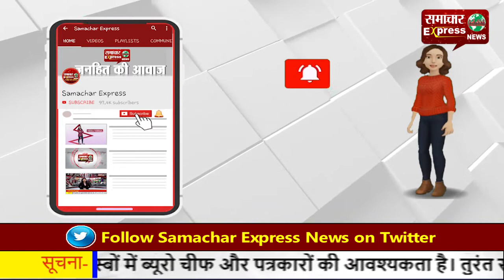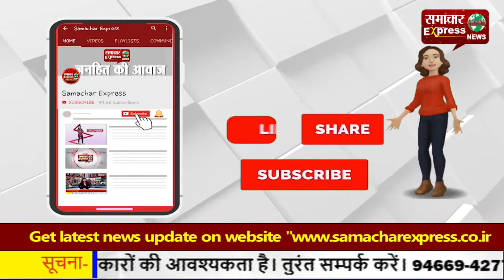अमरोहा में हरियाली पर चली कुल्हाड़ी, बिना अनुमति के ही काट लिए गए पेड़!